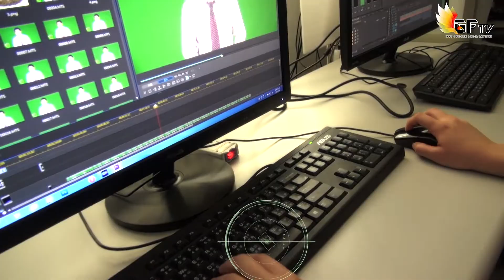GF News_Ujian Nasional Pendidikan Kesetaraan (UNPK) di Taiwan